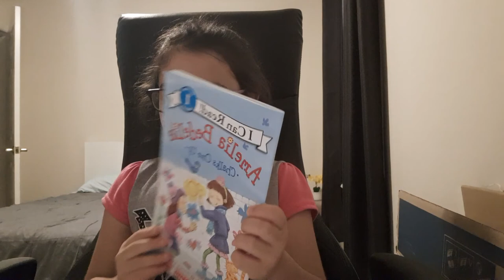Amelia Bedelia - Chalks One Up by Herman Parish - 1st Grade Reading